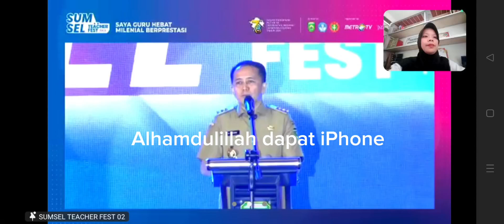Alhamdulillah rejeki dapat iPhone di hari pertama SumSel Teacher Fest 2024